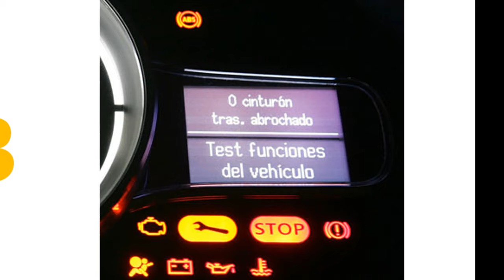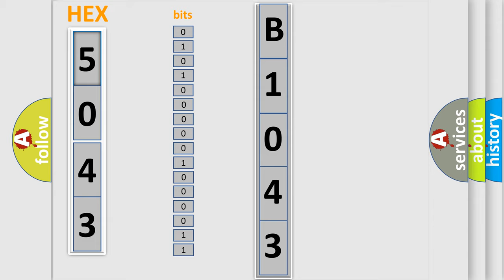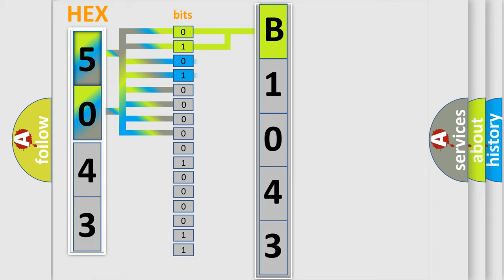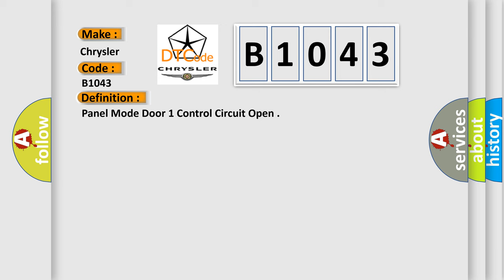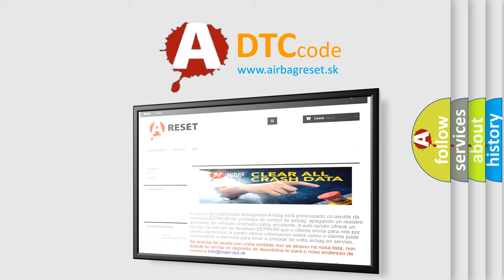DTC Chrysler B1043 Short Explanation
Contents:
0:21 Basic DTC analysis according to OBD2 protocol standard.
1:48 Insight into programming
2:58 A diagnostically understandable description of the Diagnostic Trouble Code
3:05 Basic error definition

Make
Chrysler
Code
B1043
Definition
Panel Mode Door 1 Control Circuit Open
Description
After the initial installation of the A or C Heater Control, the controller is calibrated to each individual blend or mode door actuator These calibrations are stored as in the number of pulses it takes to move the door from one stop to another The A or C Heater Control drives the Door Actuators by the use of Door Driver circuit and a Common Door Driver circuit and monitors all door actuator pulses to detect door movement in both directions Most of the door actuators share a common door driver circuit but each door actuator has its own unique driver circuit Due to shared circuitry, similar Diagnostic trouble Codes DTCs can set at the same time for multiple actuators depending upon the type of circuit malfunction, its location, and the direction the actuator is moving when the malfunction is present
Cause
Mode Door Driver Circuit Open
Common Door Driver 2 Open
Mode Door Actuator